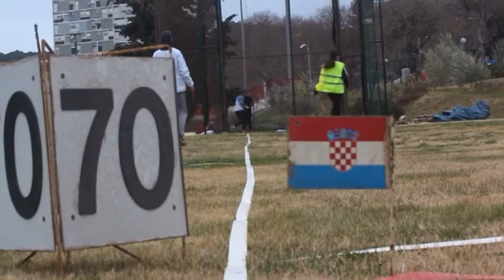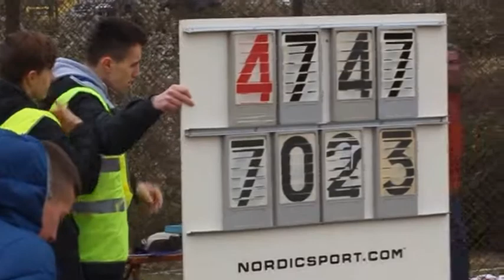Sandra Perkovic vec na pocetku sezone razmisljala sam o rekordu